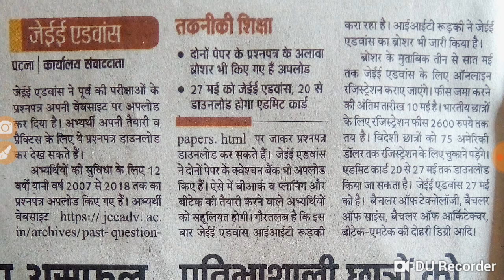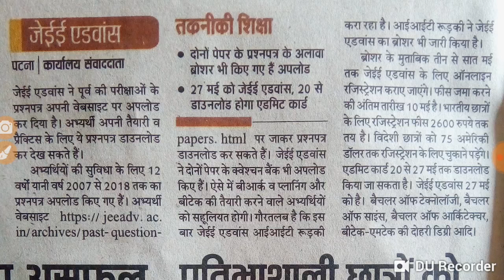IIT JE Advanced Question Bank Kaise Download Kare | Registration Date, Fee ,Admit Card - Samrat Sir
Is video mein Pichle varsh ka question kis Prakar Se download Karen IIT JEE advanced ke liye registration kab se kab tak hoga fee Kab se kab Tak payment kar Sakenge admit card kab Jari hoga.